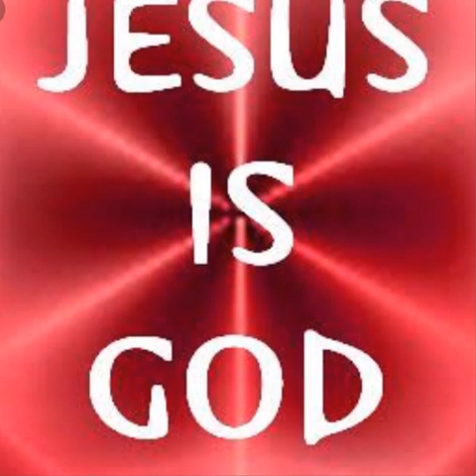Jesus is God - Isaiah - Christmas morning 2017